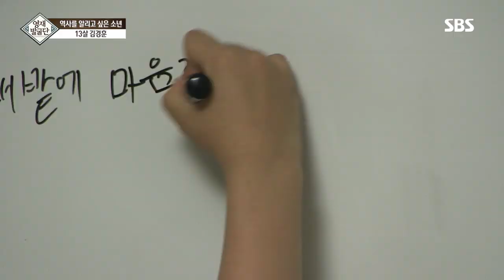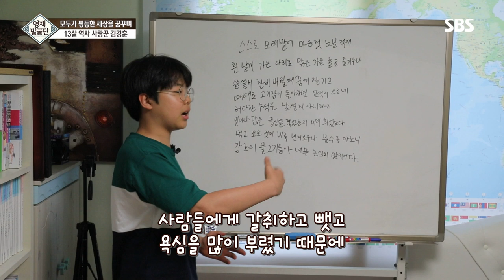‘13살 역사 사랑꾼’ 김경훈, 21세기 녹두장군을 꿈꾸며! @영재 발굴단 208회 20190619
영재 발굴단에 출연한 역사 영재 김경훈은 SBS 드라마 녹두꽃에 남다른 애정을 보이다.